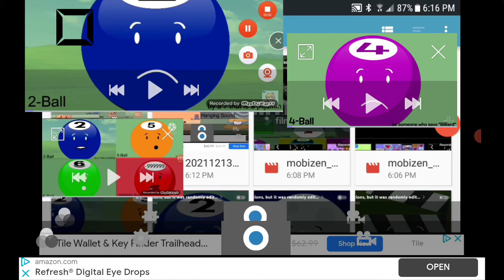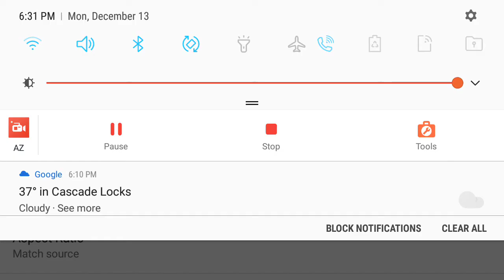bfdi auditions 199